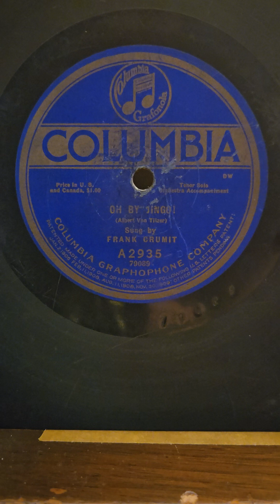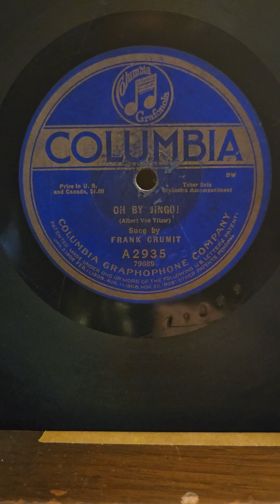Oh By Jingo! - Frank Crumit Columbia Records #2935 1920